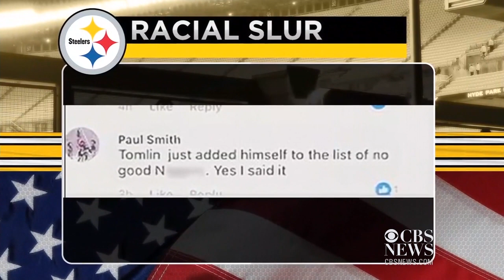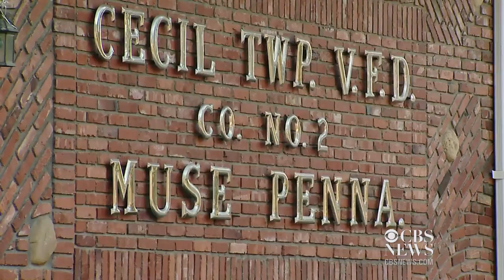Fire chief's racial slur against coach sparks outrage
Paul Smith, a Pennsylvania county fire chief, apologized for using a racial slur in a Facebook post about Steelers coach Mike Tomlin and the national anthem protests. Tuesday evening, Smith resigned. KDKA's Lisa Washington reports.